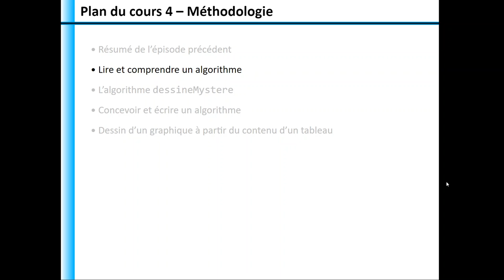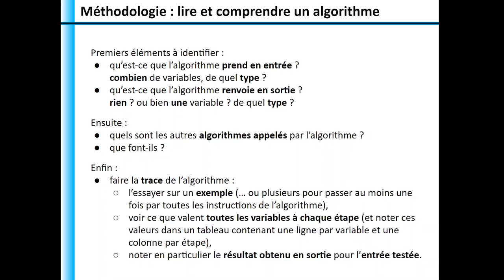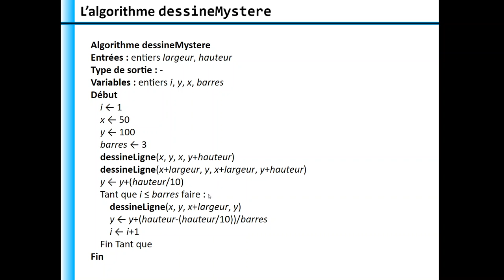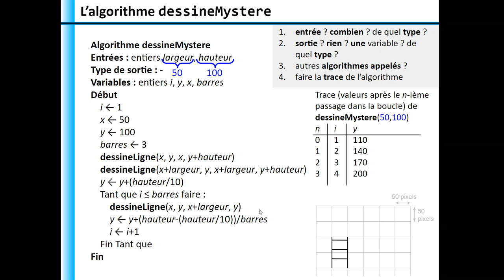M1202 4.2 Méthodologie : lire et comprendre un algorithme (exemple : dessineMystere)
0:00 Méthodologie pour lire et comprendre un algorithme : 1) les entrées et les sorties
0:33 Méthodologie pour lire et comprendre un algorithme : 2) les autres algorithmes appelés par l'algorithme
1:21 Méthodologie pour lire et comprendre un algorithme : 3) faire la trace sur un exemple
2:54 Application de la méthodologie sur l'algorithme dessineMystere
3:11 Repérage des entrées éventuelles
3:21 Repérage de la sortie éventuelle
3:32 Appels d'algorithme : dessineLigne
5:23 Pause question : quelle est la trace de l'algorithme dessineMystere ?
5:25 Choix de simplification de la trace
6:22 Début de la trace
7:19 Problème : une variable en entrée n'a pas de valeur, choisir un exemple !
9:20 Trace : premier passage dans la boucle
10:46 Trace : deuxième passage dans la boucle
11:33 Trace : troisième passage dans la boucle
12:19 Fin de la trace : on a dessiné une échelle !